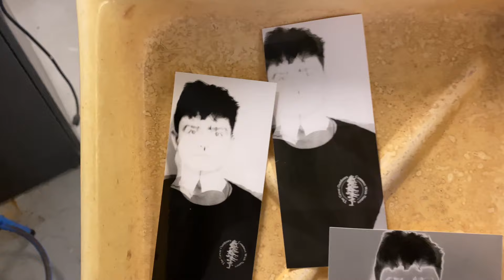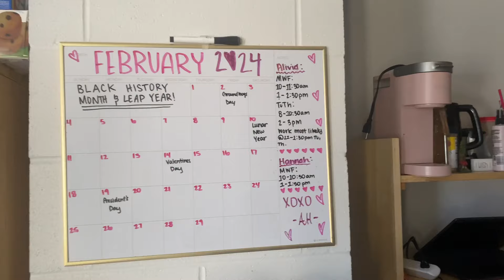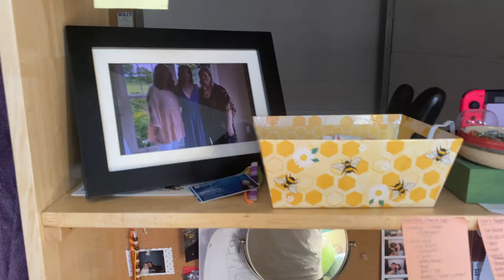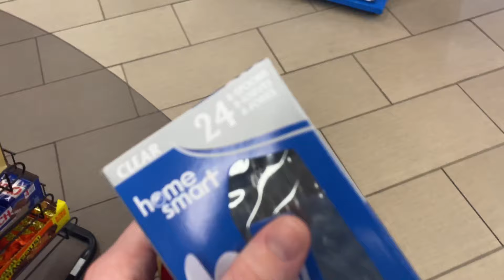day in my life as a college student // indiana state university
Silas and I finally sat down and recorded a gaming video! I hope y'all enjoy!!

thanks for being so amazing 🤍 love you all :)